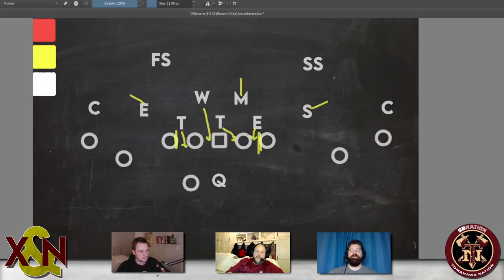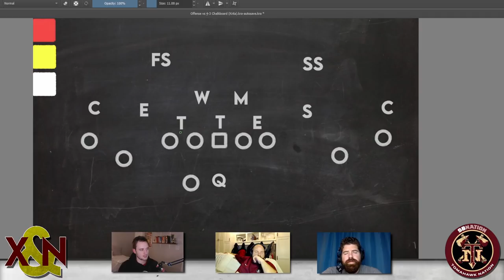The Triple Option | Jared Verse, Winston Wright, and Tatum Bethune transfer film breakdown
As the college football world collectively waves goodbye to the 2021-22 season, a plethora of college football players do the same to their old schools. These defectors, commonly referred to as “transfers,” are dramatically altering the landscape of the sport, and teams’ rosters, at a rapid pace.

The Florida State Seminoles are one of those teams in need of a rapid and dramatic change of their roster. Two coaching changes at the infancy of the Early Signing Period period have created holes in the roster that are yet to be filled but in these past couple of weeks, the ‘Noles have taken significant steps towards alleviating some of these issues.

The biggest transfer commit came with defensive end Jared Verse. He has elite length and athleticism and if he could smooth out a few rough edges he could be a guy that replaces some of the production left behind by Jermaine Johnson.

Another infusion of defensive talent came with linebacker Tatum Bethune from UCF. He is a rangy linebacker who at worst gives more depth to a thin position and at best gives you a linebacker you can rely on for any down and distance.

On the other side of the ball, the receiver position was bolstered with the commitment of Winston Wright from West Virginia. He may be the most game-ready of the three true wide receiver transfers taken in this offseason.

This particular group of transfers is an exciting one but words can only do these kids so much justice. So jump in with the guys from the Triple Option as they break these kids down to see what kind of impact they can make for FSU next season.